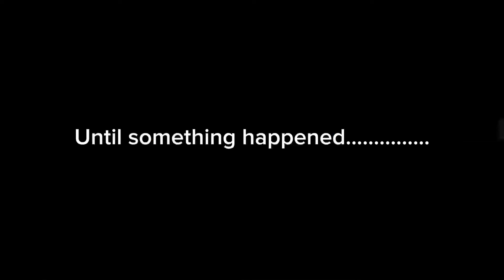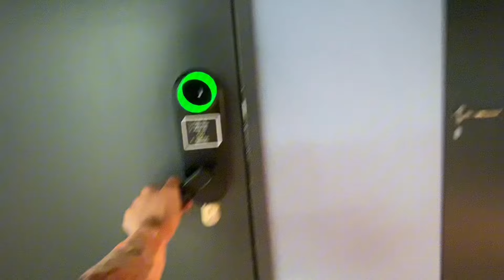Hindi inaasahang pang-yayari, sobrang stress, first time na experience | Monic Gutierrez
FB. Monic Gutierrez (still deactivated)

Music